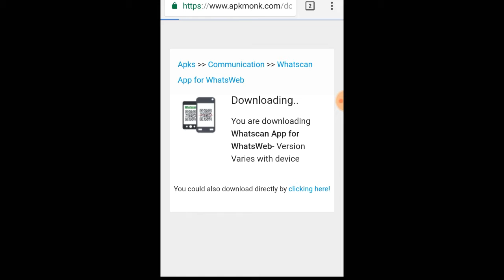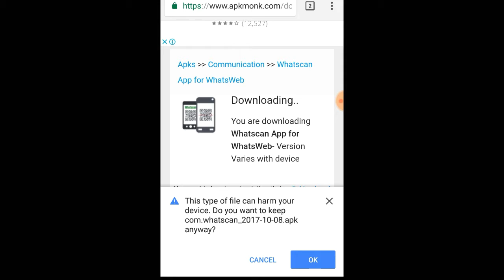How to Hack GF/BF WhatsApp in Minutes.